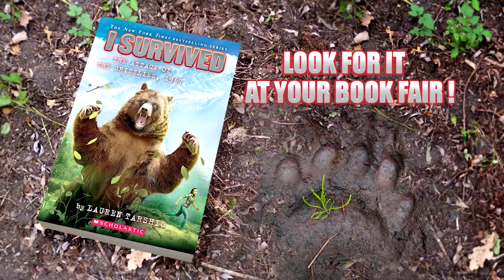I Survived the Attack of the Grizzlies, 1967 by Lauren Tarshis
Since the opening of Glacier National Park in 1910, there were no reported fatal bear attacks until one summer night in 1967, when two grizzlies attacked campers and killed two young woman. Inspired by the dramatic and tragic story of that night, and how it eventually influenced the fate of the grizzly bear in the continental United States, Lauren Tarshis has crafted yet another gripping novel in the I Survived series that is sure to shine a light on a terrifying and mostly unknown moment in US history.